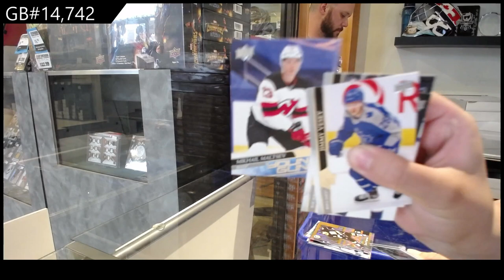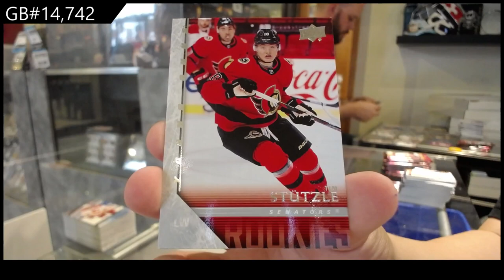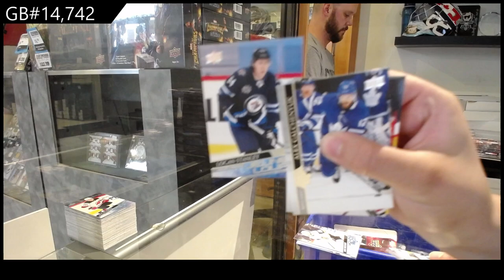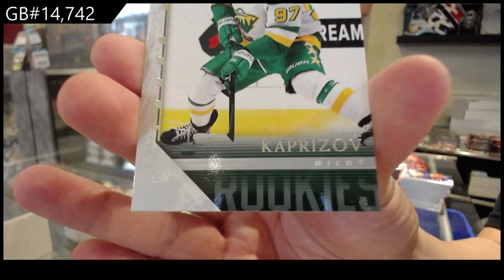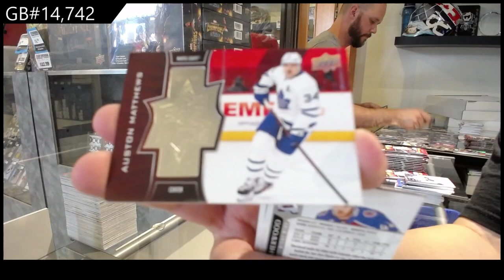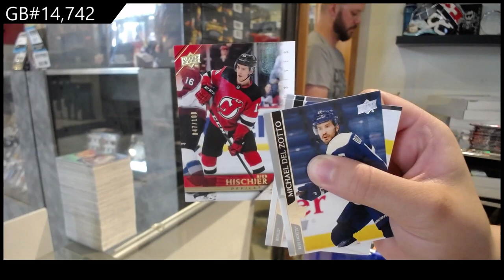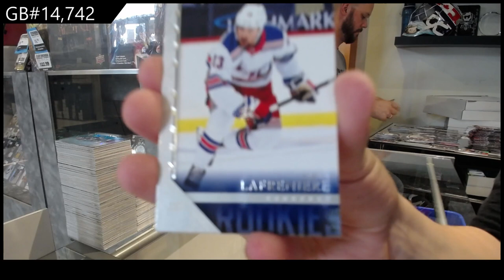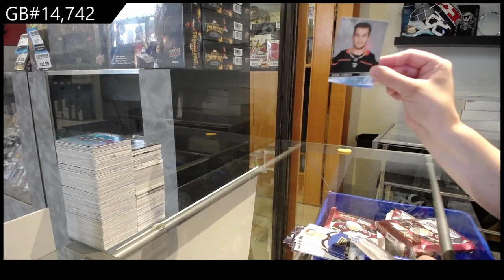20-21 Upper Deck Extended Hockey 24 Box 2 Case Break - C&C GB #14,742